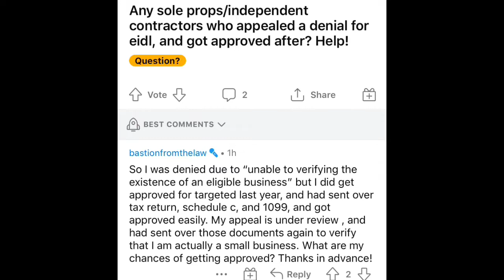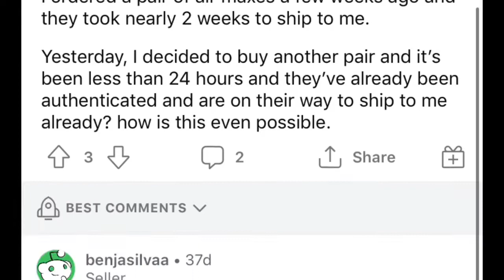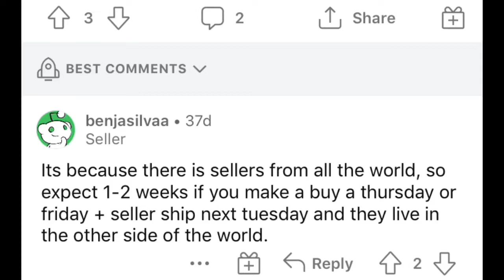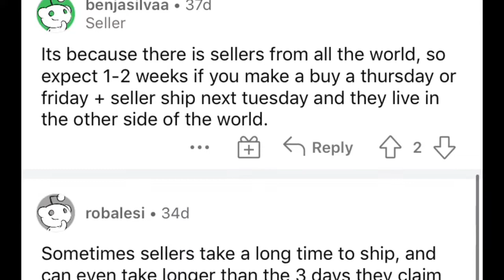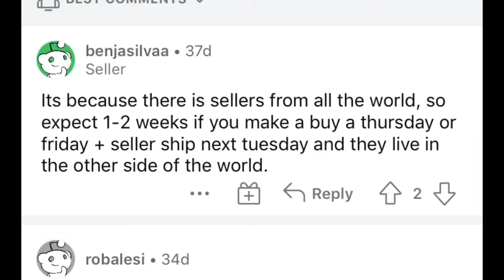WHY IS STOCKX SHIPPING SO RANDOM?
stockx shipping time,shipping cost,delays,process,tracking,seller,canada,Usa,usps.  StockX shipping truth exposed!

0:00-0:0:15 - How long does it take for StockX to ship?
0:15 - 5:00 - How does shipping work on StockX?
5:00 - 5:08 - Why is shipping so expensive on StockX?
5:08 - 6:08 - How much does StockX charge for shipping?
6:08 - 7:08 - Is shipping to StockX free?
7:08 - 8:08 - stockx shipping process TIME